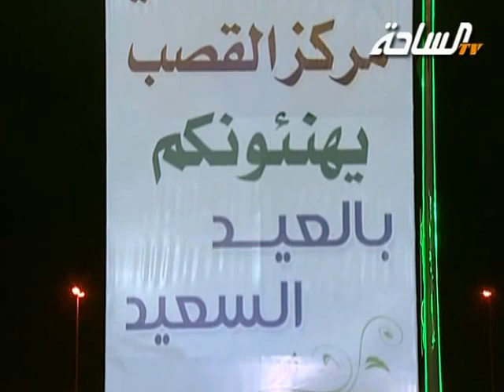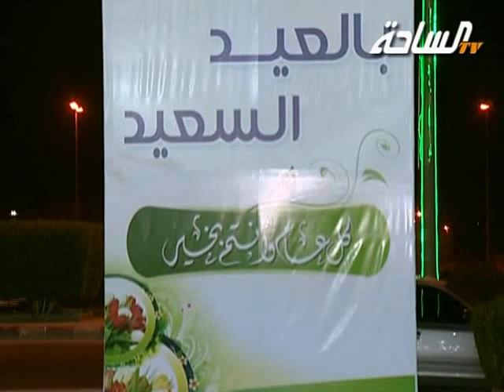عرضة | حفل رئيس وأهالي مركز القصب بعيد الفطر المبارك لعام 1435هـ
عرضة
 حفل رئيس وأهالي مركز القصب بعيد الفطر المبارك لعام 1435هـ